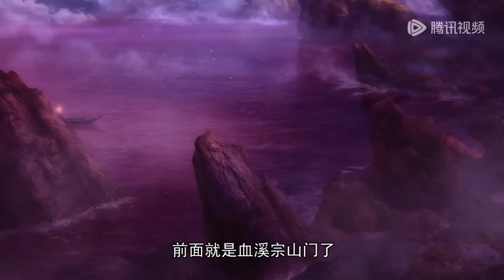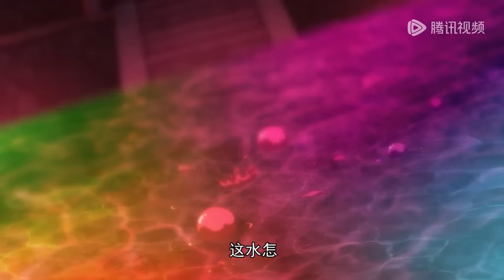✨《一念永恒》A Will Eternal | EP31-EP40 Full Version| 💕MUTI SUB | Donghua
Drama Name:【一念永恒 A Will Eternal  】

💕动漫简介：
改编自耳根同名小说，该动画为腾讯视频打造的第二部国漫年番，也是第一部2D国漫年番，由视美影业制作，讲述了不走寻常路的“戏精”少年白小纯拜入仙门后，鸡飞狗跳但却青春肆意的欢乐生活，展现了白小纯在一次次磨炼挑战中的成长变化，描绘了一个极具东方奇幻色彩的瑰丽世界。

🌟【Synopsis】
It tells the story of the joyous life of young Bai Xiaochun after he joins the Immortal Sect, a joyful life of chicken-flying but youthful recklessness, showing Bai Xiaochun's growth and change in the midst of the challenges of one trial and tribulation, and depicting a magnificent world with a very oriental fantastical coloring.